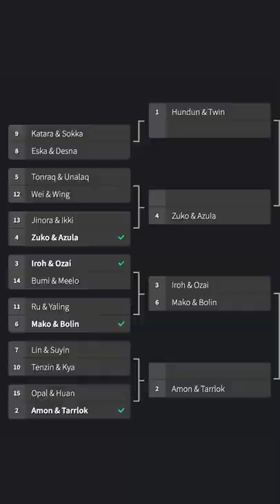do Unalaq and Tonraq SCHOOL Wei and Wing in a fight? 🌊⛓️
If Unalaq and Tonraq from Book 2: Spirits and Wei and Wing from Book 3: Change fought each other, who would win?

Get yourself a Team Avatar shirt in the style of the classic Fab Four design

United States

CREDITS

MUSIC

BIBLIOGRAPHY

• The Rise of Kyoshi
• The Shadow of Kyoshi